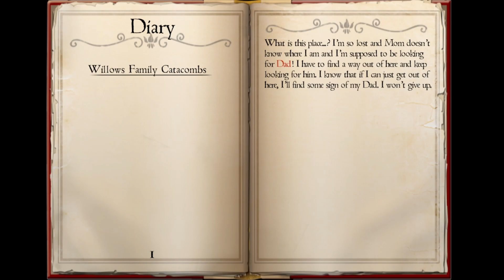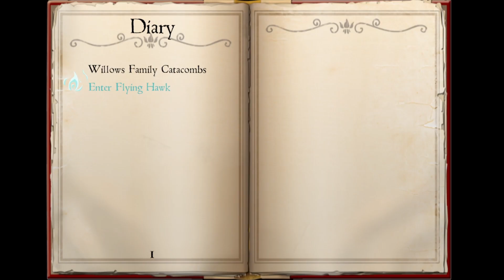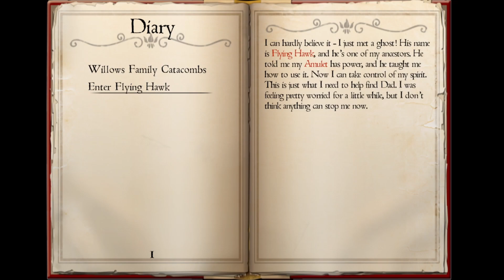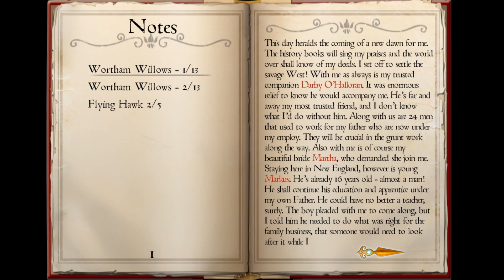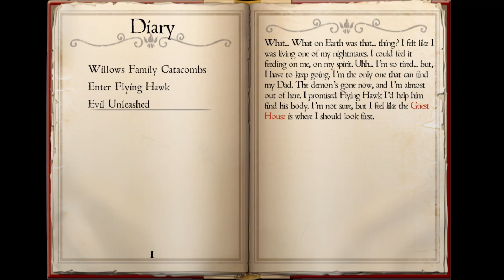👻 1 | BFF's with Ghosts | Whispering Willows 😱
For this Halloween season, I'm diving into a mystery. Puzzles, ghosts & more- Elena’s father has gone missing from the Willows Mansion where he worked as a groundskeeper. Elena quickly finds out that she can use her newly-found astral projection to uncover secrets, unlock doors & even speak to ghosts to help her on her way! What other secrets does this mansion hold?